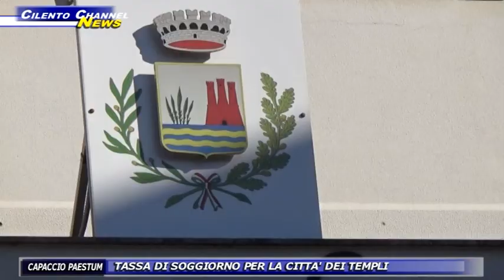CAPACCIO PAESTUM, TASSA DI SOGGIORNO PER LA CITTA' DEI TEMPLI